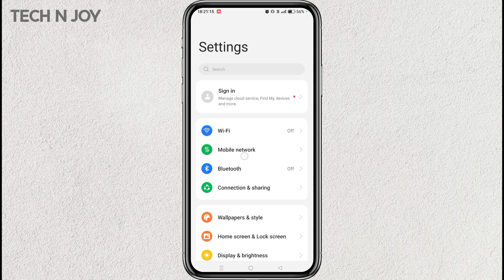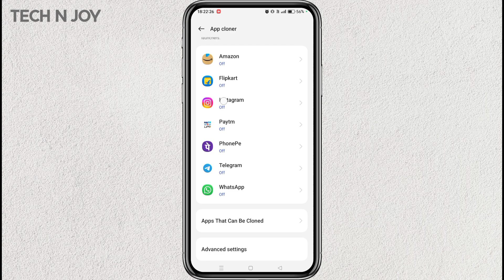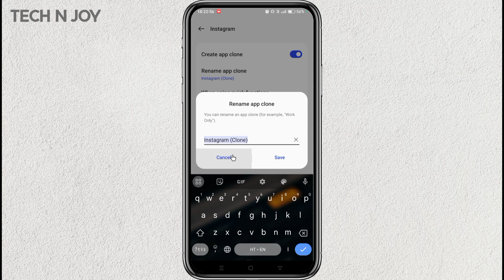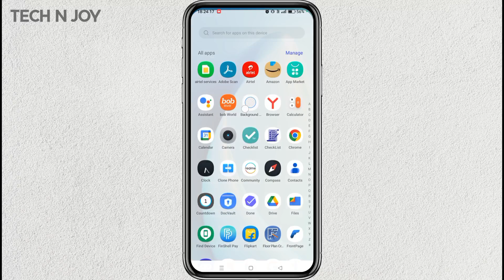How To Use Two Instagram In One Mobile | Do Instagram Kaise Kare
About The Video : - In this video I have explained about How To Use Two Instagram In One Mobile or Two Instagram In One Mobile or Do Instagram Kaise Kare or ek mobile me double instagram kaise chalaye...

Topics Covered : -
1) ek mobile me double instagram kaise chalaye
2) how to clone instagram
3) how to clone instagram app
4) how to use 2 instagram in one mobile
5) how to use two instagram accounts in one mobile
6) how to use two instagram in one mobile
7) how to use two instagram in one phone
8) two instagram in one mobile
9) how to use dual instagram in android
10) do Instagram kaise kare